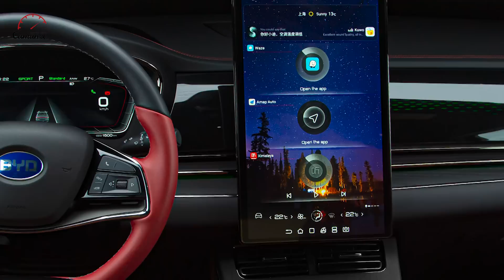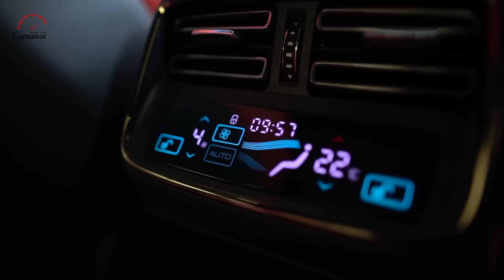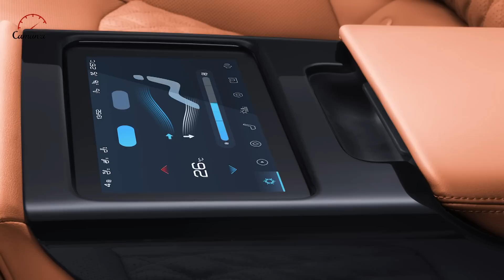Han EV: conheça tudo sobre o elétrico premium da BYD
Emilio Camanzi foi conhecer de perto o Han EV, o sedã elétrico da BYD.

Texto e apresentação: Emilio Camanzi
Imagens: Carros com Camanzi
Edição: Guilherme Silva

Só assim você recebe os avisos de novos vídeos.
       São só dois cliques! Super fácil! Combinado?

😉 O que a gente gosta a gente compartilha, certo? Então, espalha o vídeo pros amigos!
       Assim você ajuda muito o Canal a crescer e continuar trazendo novos vídeos para você.